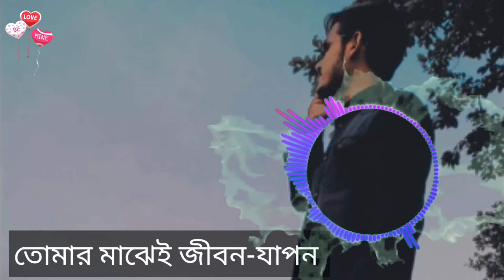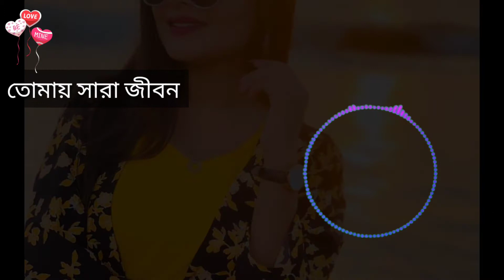ডুব (Doob) Habib wahid_Old song_HD_1080p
পরবর্তী গান পেতে হবে।

                  (ধন্যবাদ)